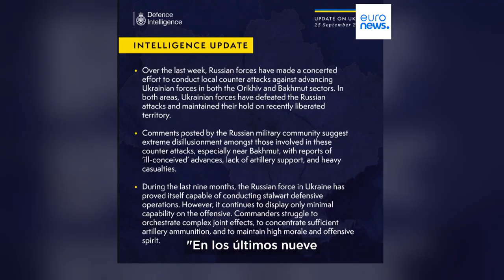Mapa de la guerra | Las tropas rusas tendrían una capacidad ofensiva mínima en Ucrania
Lo asegura el Ministerio de Defensa del Reino Unido. Según uno de sus informes, sus ataques han sido repelidos por las tropas ucranianas con importanes pérdidas humanas y de equipamiento.